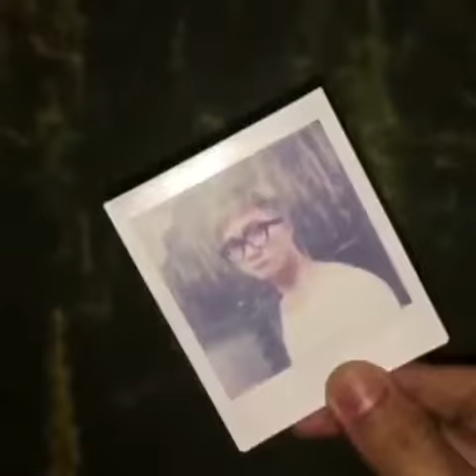Converse x 15th Dudesweet